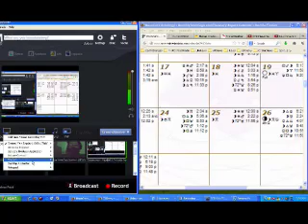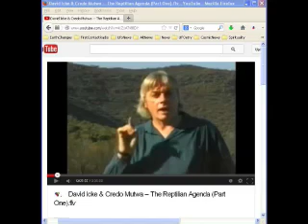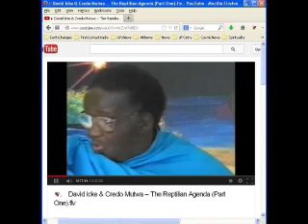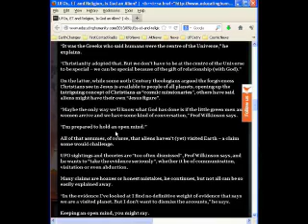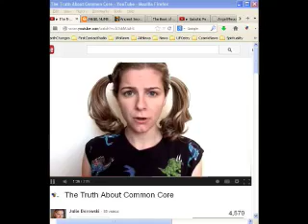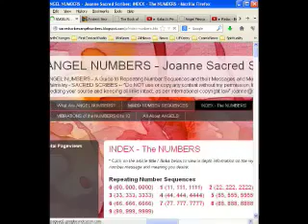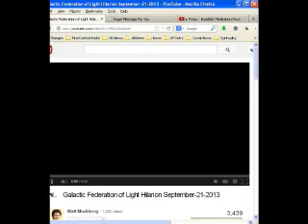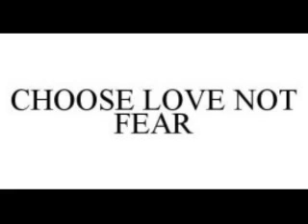First Contact Radio 9/24/13 - Reptilians, UFO news, Revelation 17, Daily Meditation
COSMIC WEATHER
Spaceweather.com

UFO NEWS
Video of multiple UFOs recorded over Wittenberge, Germany on 18th September 2013

Scientists found evidence of ALIEN LIFE: Balloon sent to edge of atmosphere picks up organisms 'that can only have come from space.' UFO Sighting News.

UFOs, ET and Religion, Is God an Alien?

Rand Paul To Introduce Amendment Outlawing Obamacare Exemptions For Government Employees